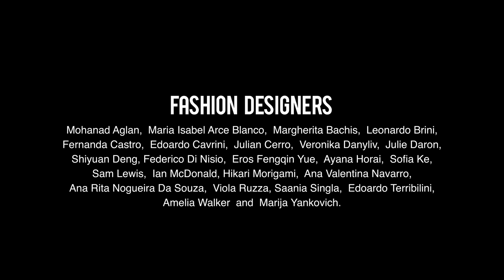Carpe Noctem | Final Graduation Show 2022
Seize The Night. Look up at the rising stars of fashion. Carpe Noctem.

Undergraduate in Fashion Design
Fernanda Castro (Peru)
Julian Cerro (Italy)
Veronika Danyliv (Ukraine)
Eros Fengqin Yue (China)
Hikari Morigami (Japan)
Julie Daron (France)
Margherita Bachis (Italy)
Ana Valentina Navarro (Bolivia)
Viola Ruzza (Italy)
Sam Lewis (Australia)
Sofia Ke (China)
Federico Di Nisio (Italy)
Isabel Arce (Mexico)
Ian McDonald (USA)
Saania Singla (India)
Edoardo Terribilini (Switerland)
Marija Yankovich (Serbia)

Master in Collection Design
Ayana Horai (Japan)
Shiyuan Deng (China)
Ana Rita Nogueira Da Souza (Portugal)
Amelia Walker (United Kingdom)

Master in Fashion Design Management
Leonardo Brini (Italy)
Edoardo Cavrini (Italy)

Master in Creative Direction
Mohanad Aglan (Egypt)

Creative Direction: Massimiliano Giornetti
Art Direction: Thierry Dreyfus
Styling: Serge Girardi
Mentorship: Caroline Issa
Hair & Makeup: Santini Academy